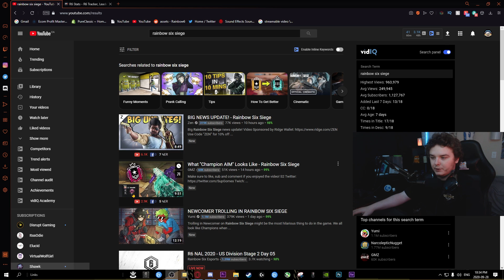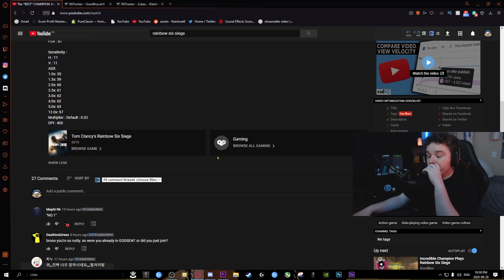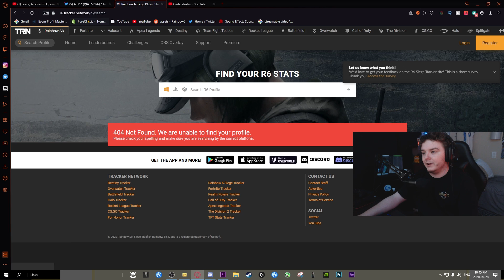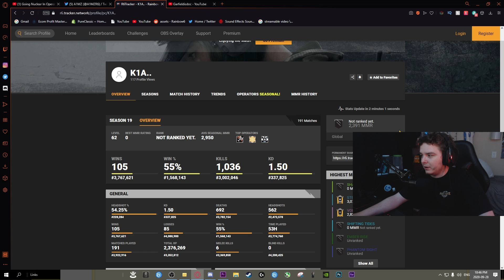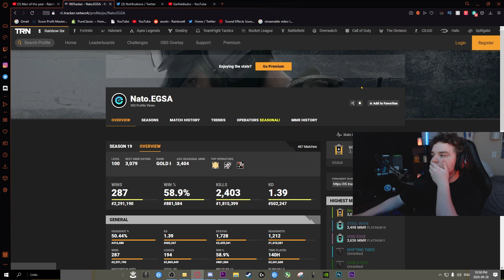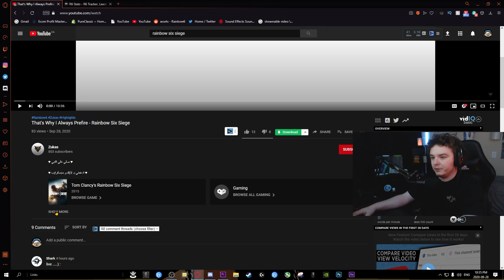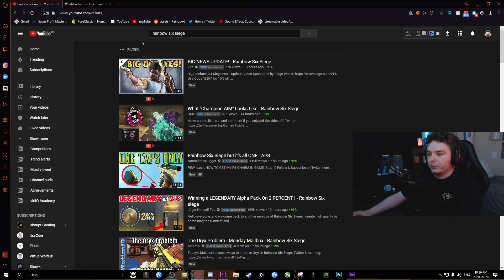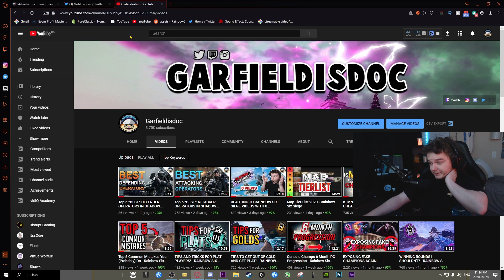EXPOSING FAKE CHAMPIONS! PART 3! RAINBOW SIX SIEGE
Today's video is the 3rd installment of my "Exposing Fake Champions" series. It's all love to any of these creators and I don't mean any disrespect to these creators, I'm not a fan of false marketing especially "HOW A CHAMPION AIMS" when they're gold. I understand you want views but in the long run these videos won't help.

SPECS:
RYZEN 9 3950X
2080 SUPER
32 GB OF RAM
Razor Viper Ultimate
G Pro Keyboard